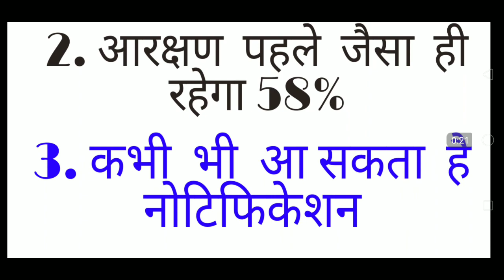Cgpsc नोटिफिकेशन पर आई good news?